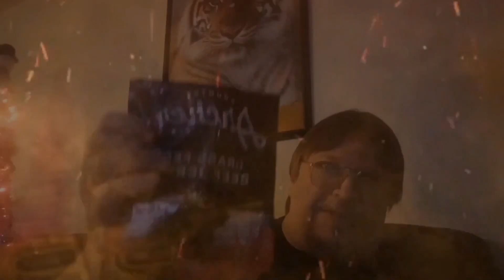DEVIL'S BRAIN FROM PEPPER PRINCESS AND YELLOW 7 POT FROM DEATHRIDGE'S PEPPERS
The first time I've ever done 2 super hots back to back on my channel!